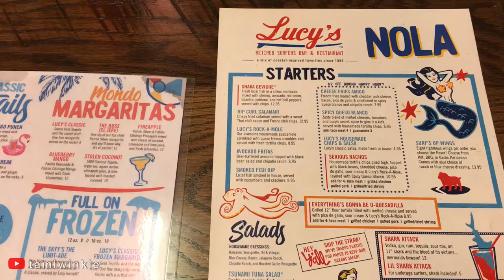Date Day & Night 🥰 Tami & Shae Lesbian Couple | Top food Spot in French Quarters 🤤 🥘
Top Food Spots in French Quarters 🥘 We tried so me of the best food in New Orleans omg the were amazing it Join us 😊

My Wife taught me how to Roller Skate 🛼

-Zoom sessions No Equipment Home Workouts
-Zoom sessions JA Dance Class.